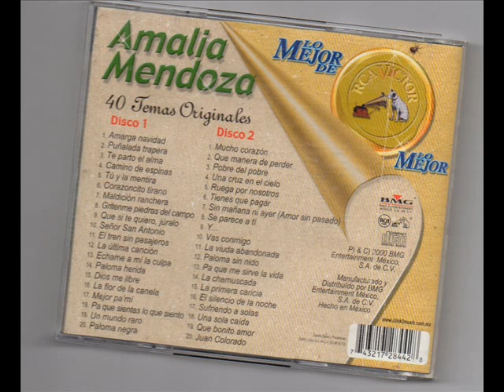AMALIA MENDOZA QUE SI TE QUIERO JURALO